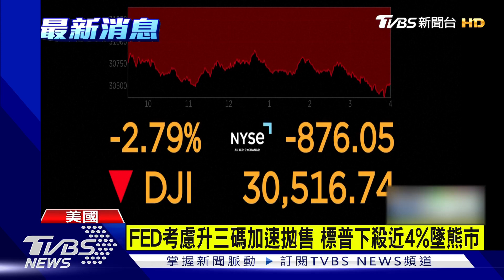FED考慮升三碼加速拋售 標普下殺近4%墜熊市｜TVBS新聞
美股這週開始就碰上重挫頹勢，週一收盤時四大指數全數血洗，尤其標普下殺快4%，創下去年3月來最低，正式墜入空頭熊市。